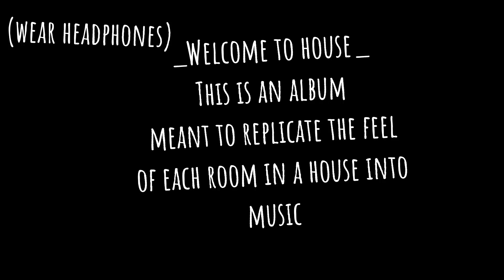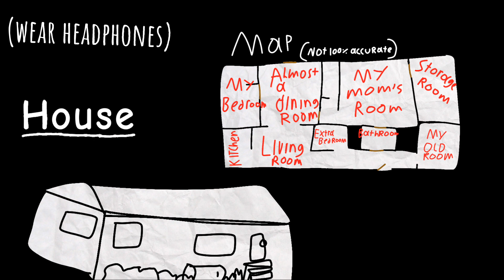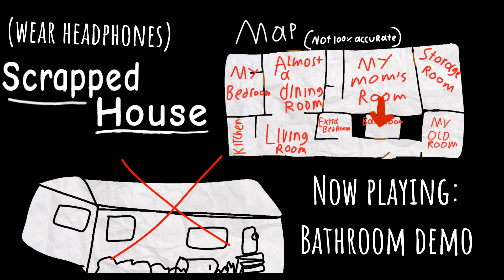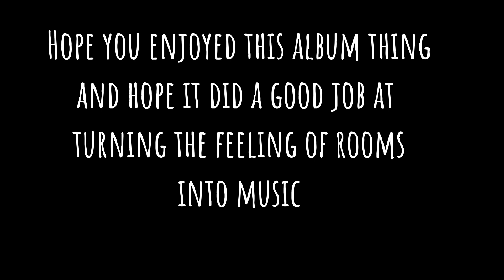House (FULL ALBUM)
This album is meant to try and turn the feeling of each room in a house into music. Some rooms were hard to make music for but I tried and I thought it was a cool idea so yeah.

Time stamps:
0:00 - Intro
0:11 - Living room
1:37 - Kitchen
2:57 - Bedroom
4:52 - Dining room
7:00 - Bathroom
7:34 - Old Bedroom
8:53 - Intro to scrapped songs
8:56 - Bedroom version 1
10:23 - Bathroom demo
10:46 - Bedroom Version 2
11:04 - Bedroom version 3 doesn't exist
11:06 - Goodbye